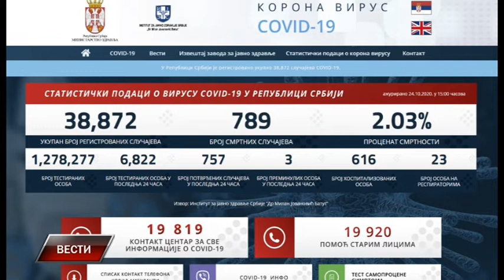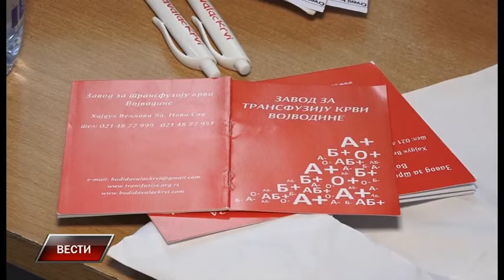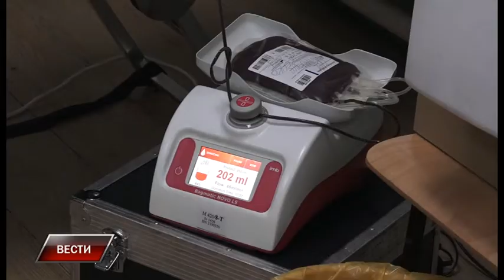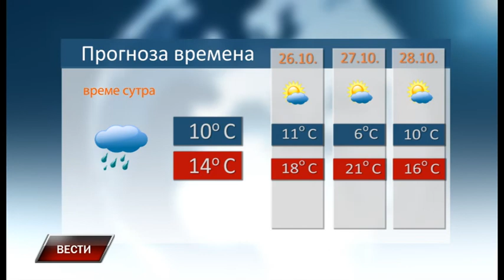Vesti 24 10 2020